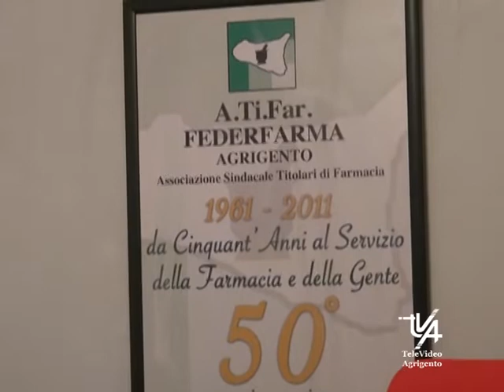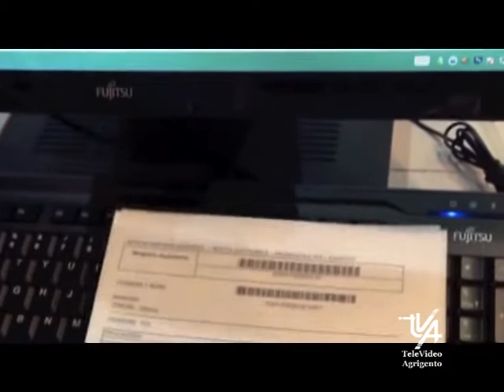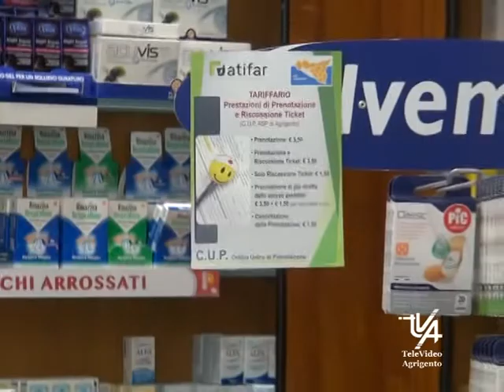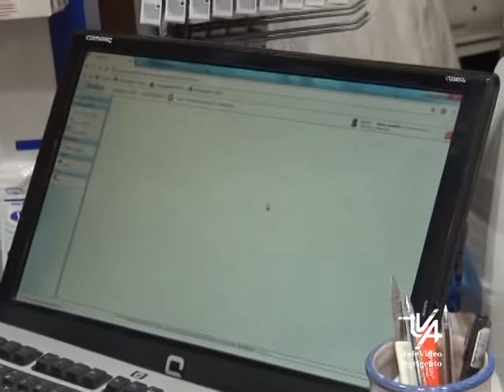Pietro Amorelli Federfarma Ag. Consuntivo ad 1 anno dalla nomina 12 novembre 2021